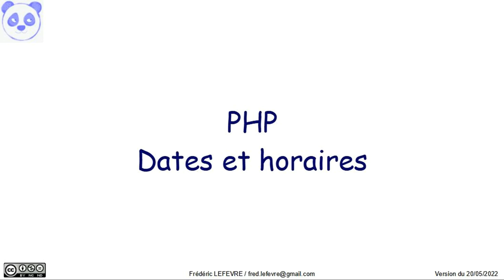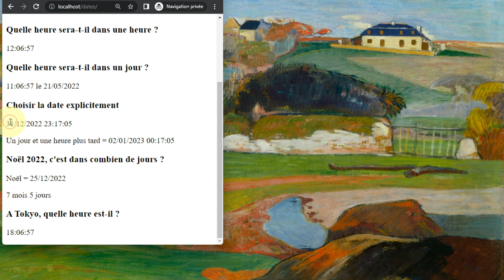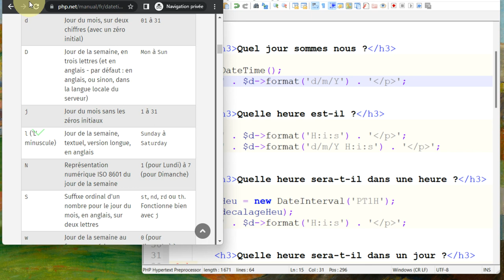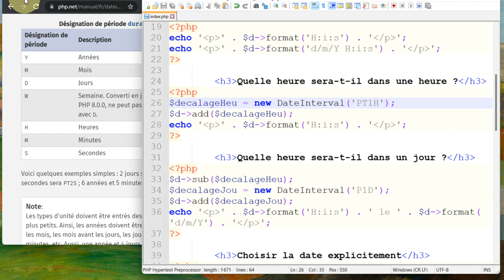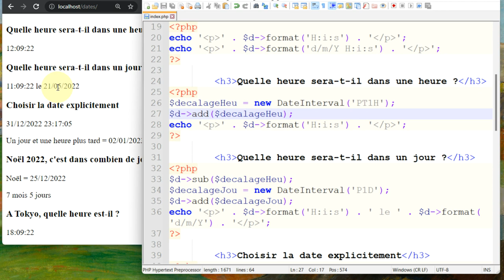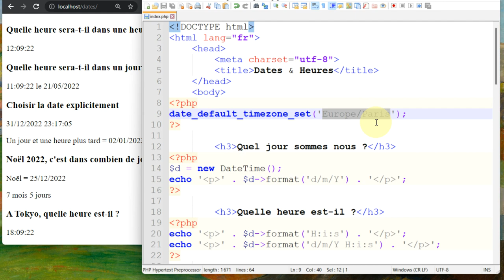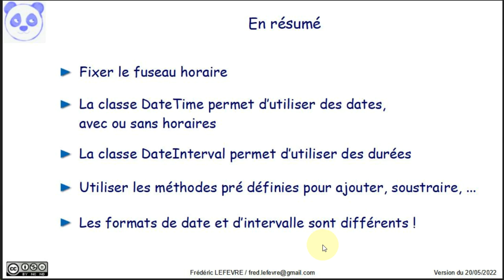Dates et horaires en PHP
👉 Comment utiliser des dates et des horaires avec les classes DateTime et DateInterval de PHP

📋 00:00 Objectif = Utiliser des dates et des horaires avec les classes, méthodes et fonctions pré définies dans PHP
00:15 Présentation des exemples
01:50 Explication du code PHP
02:00 La classe DateTime
02:15 La méthode format() de DateTime
02:58 La classe DateInterval
03:23 La méthode add() de DateTime
03:35 Le format d'un intervalle de date
04:10 Créer une date précisée explicitement
05:08 La méthode statique createFromFormat() de DateTime
05:35 La méthode diff() de DateTime
06:05 Définir une timezone
06:43 En résumé
07:25 Et ensuite ?